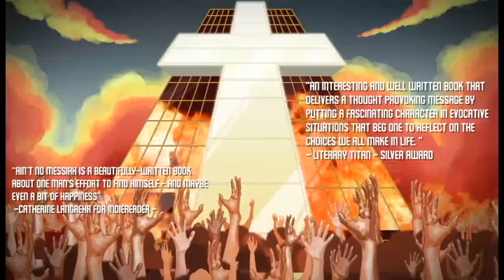Vicious Whispers Episode 55: Ain't No Teacher and Ain't No Messiah Chapters 1 and 2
The second week of homeschool writing classes with my kids. Although I still don't feel like a real teacher, I'm having a lot of fun passing on what tools I've picked up a long the way.
The start of Ain't No Messiah. I will share a new chapter every episode but this one starts with both chapters 1 and 2 (12 minutes in)